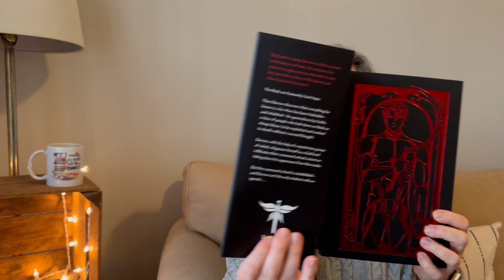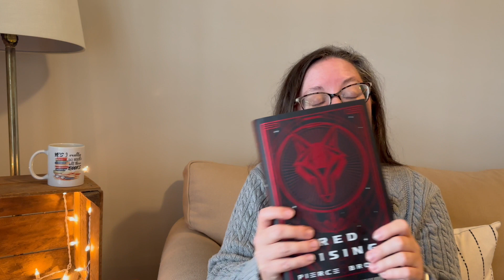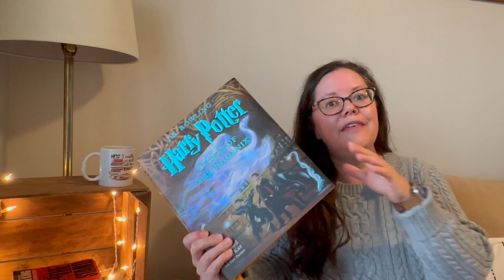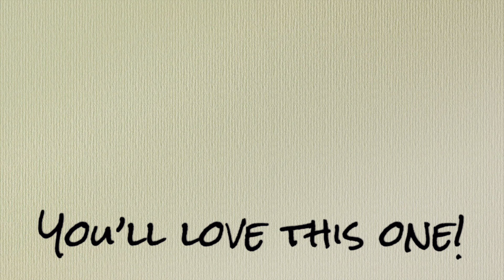For the Masculine Reader in Your Life...